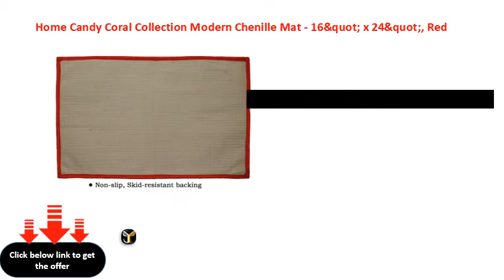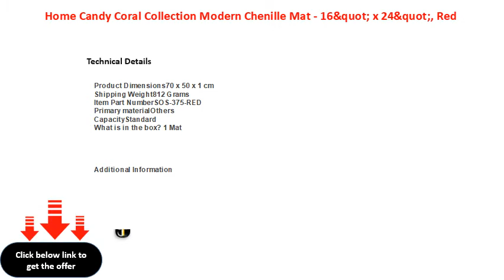Home Candy Coral Collection Modern Chenille Mat 16&quot; x 24&quot;, Red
Saral Home Printed Anti Slip Jute Doormat 50X70 Cm